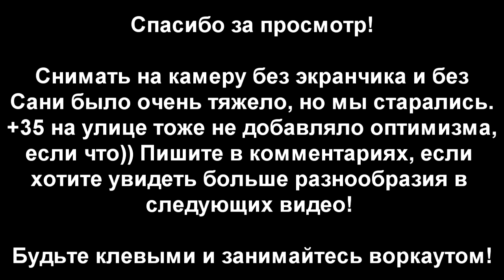s04e19: Р - Разнообразие (Канаты, Плиометрика, отжимания 180, 360, передний вис, стойка)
За 5 часов до отъезда в Питер мы решили собраться небольшой компанией в Нескучном саду и потренировать то, что мы никогда раньше не тренировали!

◄ Видеоблог команды The Patriots ►

◄ Содержание тренировки ►

00:35 Подтягивания на канатах (!!!)
03:15 Плиометрические отжимания супермена (!!!)
04:55 Отжимания с разворотом на 180 градусов (!!!)
06:05 Обучалка по ним
06:55 Обучалка от отжиманиям с разворотом на 360 градусов (!!!)
07:40 Попытки переднего виса =(

◄ Магазин WORKOUT ►